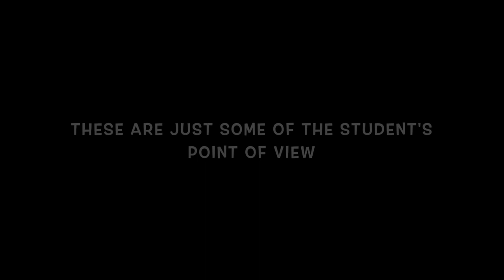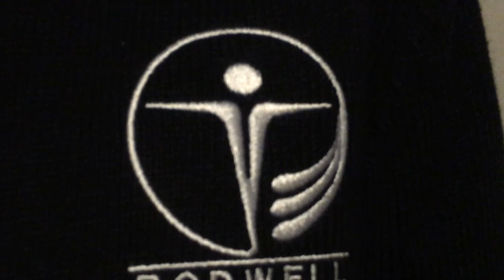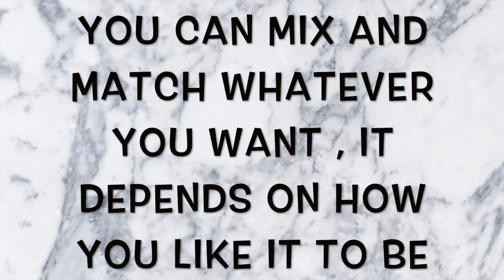BODWELL TV PROJECT